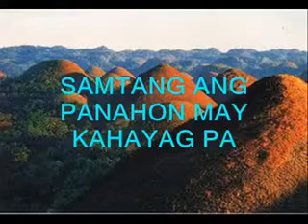Samtang Ang Panahon May Kahayag Pa_Rose Victoria Salas (Bohol Song Festival '95 LP).mp4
Bohol Song Festival '95 LP..